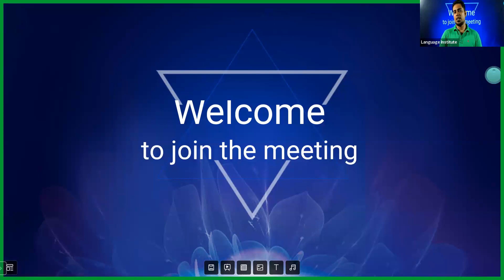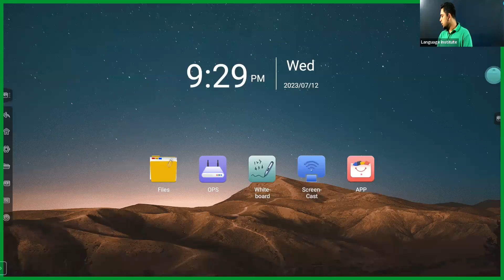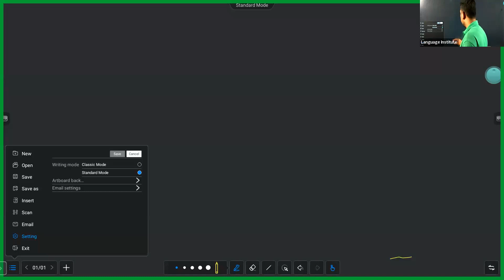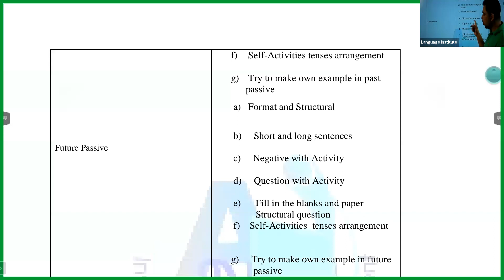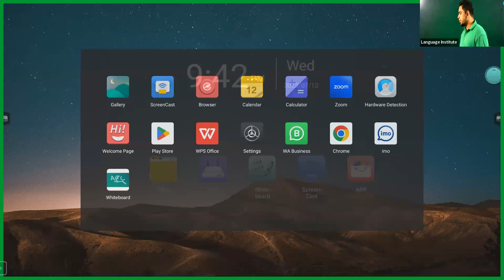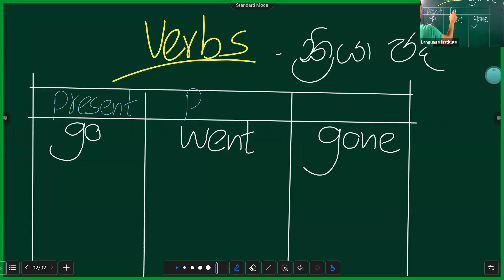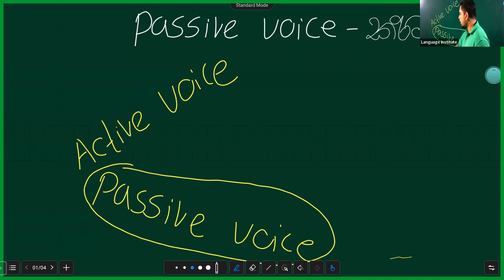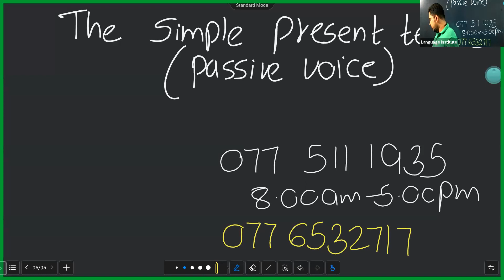Passive Voice Free lecture program for university students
මෙම වැඩසටහන මාස කීපයක්ම ඉදිරියට සම්පූර්ණයෙන්ම නොමිලේ පවත්වන අතර ඒ සඳහා සම්බන්ධවීමට බලාපොරොත්තු වන්නේ නම් 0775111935 දුරකථන අංකය හරහා whatsapp  පණිවිඩයක් ලබා දීමෙන් හෝ ඇමතුමක් ලබා දීමෙන් අදාල කණ්ඩායමට එකතු වන්න.

මෙම විශේෂ වැඩසටහන පවත්වන්නෙ සියලුම විශ්ව විද්‍යාල සිසුන්ගෙන් අනිවාර්‍ය ඉංග්‍රීසි විෂය මූලික කරගනිමිනි.

දේශක  වරයා ව සම්බන්ධ කර ගැනීමට
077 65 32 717 අමතන්න.
(අත්‍යාවශ්‍ය කාරණයක් සඳහා පමණි)